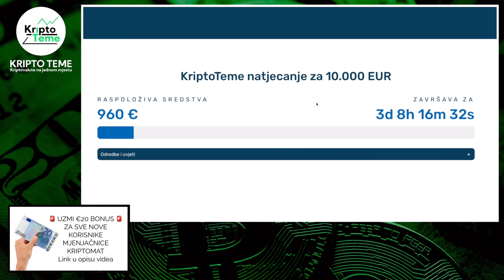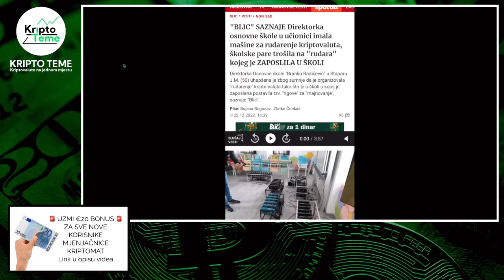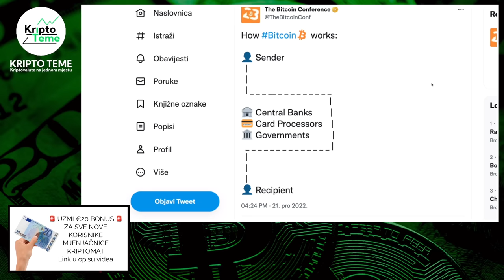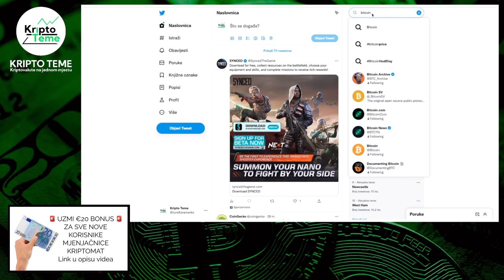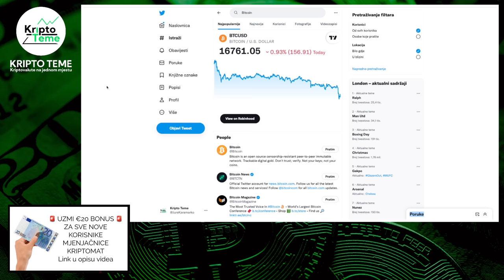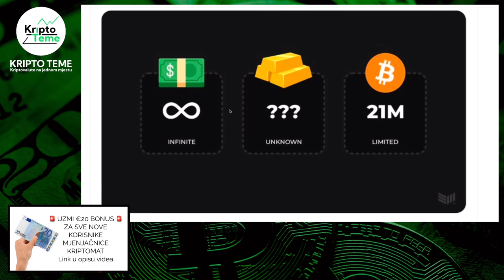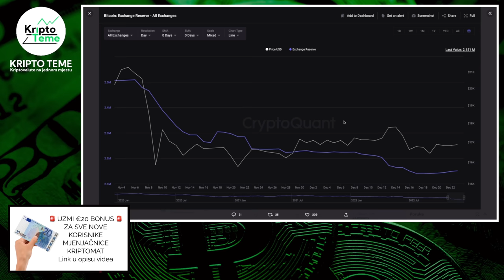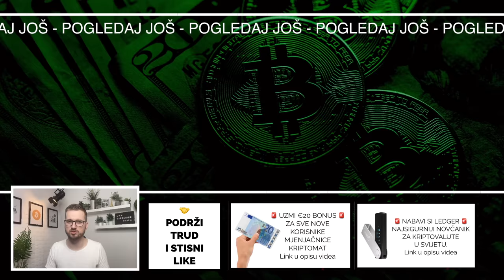BLAGDANSKE KRIPTO NOVOSTI 🎄🎁 Kriptovalute za kraj godine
BLAGDANSKE KRIPTO NOVOSTI 🎄🎁 Kriptovalute za kraj godine  🎄🎁 Kripto uz kavu ✸ DOSTA KRIPTO NOVOSTI DANAS  🤝 Kriptovalute 🔥 kripto novosti 🔥 Kriptovalute i najnovije kripto vijesti 🤝

HVALA TI !

kripto teme
kriptovalute
kako kupiti kriptovalute
kriptovalute cena
kriptovalute KRIPTOVALUTE
kriptovalute balkan
ulaganje u kriptovalute bitcoin xrp